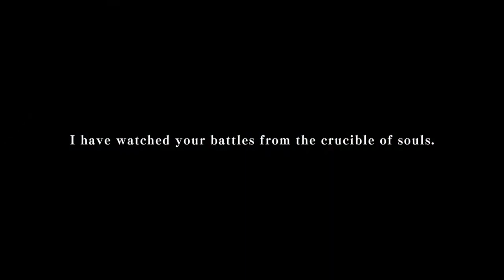La morocha Dolores en KOFXV (Kino Analisis)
NOS VEMOS ❗

the king of fighters xv trailer kof xv analisis cameos escenarios jivatma maximum impact mai k shun ei kyo iori benimaru leona fatal fury stage skin trailer español revelado reveal uni verse teoria roster terry rogers master barnes michael max shun ei gameplay comparacion comparison meitenkun china team max mode ex nikaido equipo team hero shingo goro chizuru iori saisyu javiwario iori yagami analisis trailer another orochi joe higashi fatal fury team special andy terry kusanagi three sacred treasures chizuru kagura maki climax saisyu andy bogard yuri sakazaki ryo art of fighting women fighters richard myer bob wilson world heroes mudman terry bogard smash reference buster launcher javiwario snk sorteo samurai shodown yashiro nanakase new face team shermie chris king women fighters kasumi stage silueta mai shiranui snkgame snk reaccion reaction new costume comparison comparacion chris ryo sakazaki robert garcia art of fighting leona ikari warriors team ralf clark heidern videojuegos ralf clark ikari team metal slug fiolina fio germi marco rossi mars people tarma eri blue mary referencias luong kim team vanessa secret agent ramon athena asamiya super heroine mai yuri analisis modo historia antonov angel organizador subjefe geese nests 25 de agosto informacion anuncio ash crimson heidern dolores rival mugen MUGEN nuevos personajes uni kof 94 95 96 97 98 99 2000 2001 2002 UM 2003 XI XII XIII XIV XV